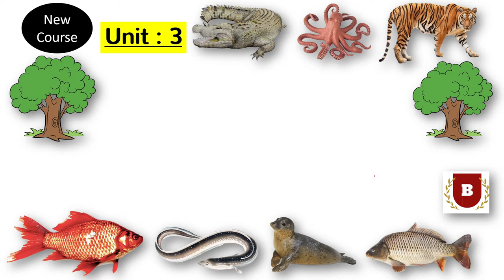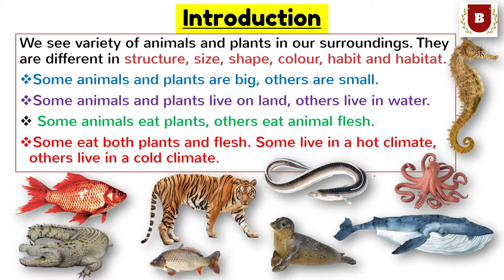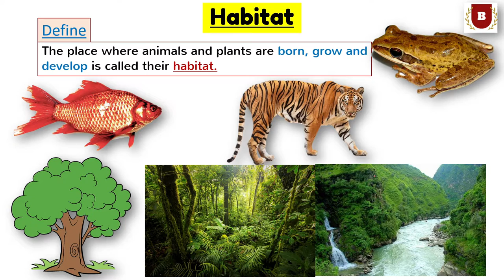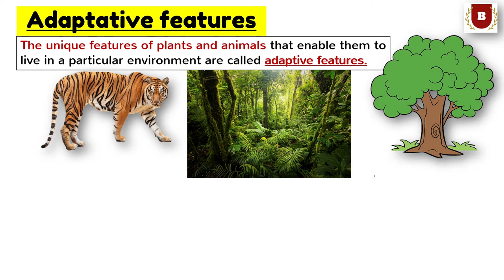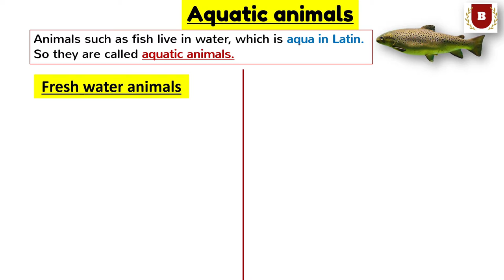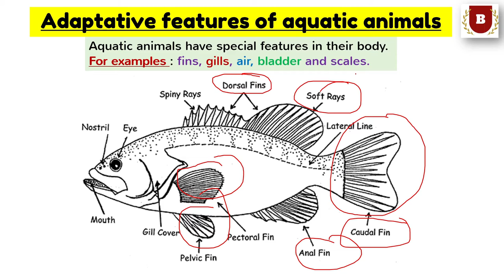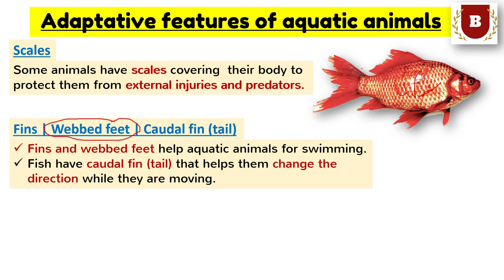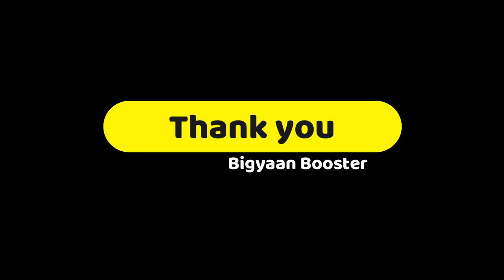Living Organisms and their structure || Adaptation of aquatic animals || Class : 6 || In Nepali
We see variety of animals and plants in our surroundings. They are different in structure, size, shape, colour, habit and habitat.
Some animals and plants are big, others are small.
Some animals and plants live on land, others live in water.
 Some animals eat plants, others eat animal flesh.
Some eat both plants and flesh. Some live in a hot climate, others live in a cold climate.
Organisms adjust themselves to their habitat.
Their specialized body structure help them make the necessary adjustments.
Their bodies are built to help them  to find food & water, protect themselves, cope with difficulties in their environments & engage in reproduction.